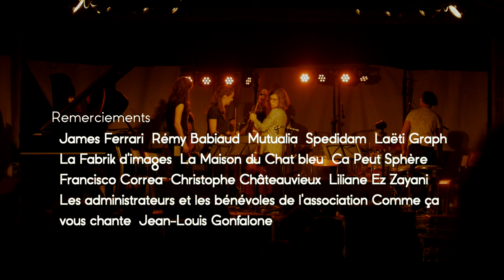Kévin Lam / Orchestre du Grand Village / Magic Malik - Adagio (Postlude)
L'association Comme ça vous chante présente :

Kévin Lam : Adagio (Postlude à une Suite pour orchestre symphonique et improvisateurs)
Orchestre du Grand Village 2017 - Direction artistique Alice Rosset

Captation live du 17 août 2017, Soirée d'ouverture du Festival Comme ça vous chante - Classique et Jazz au Prieuré (5ème édition du Festival Comme ça vous chante)
Halle du Prieuré de Saint-Vaize, 17100 (France)

Sax : Pierre Bernier, Pascal Mabit
Flûtes : Emily Andrews, Judy Chen
Clarinette : Yoann Boucher
Basson : Johann David
Trombone : Quentin Longépé
Violons I : Lucile Kasedo, Anne Gillant, Anne Darrieumerlou
Violons II : Adélie Carrage, Katia Rosset, Hermine Péré-Lahaille (alto)
Violoncelles : Ian-Elfinn Rosiu, Jean-Loup Rosset, Juliette Serrad

Piano : Alice Rosset

Accordéon : Charles Kieny
Contrebasse : Arthur Henn
Batterie : Gabriel Westphal

Invité spécial : "Magic" Malik Mezzadri

Composition et direction : Kévin Lam

Réalisation : Ian-Elfinn Rosiu

Prise de son : Globule
Mixage : Kévin Lam
Lumière : Frédéric Van Oost
Images : Francisco Correa, Jean-Louis Gonfalone, Jérôme Hoyeau
Montage : Kévin Lam